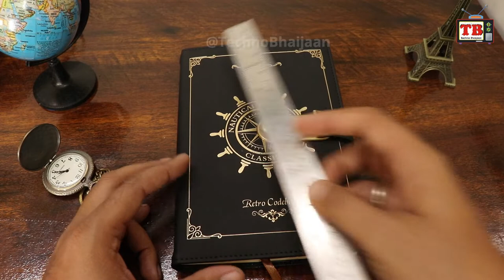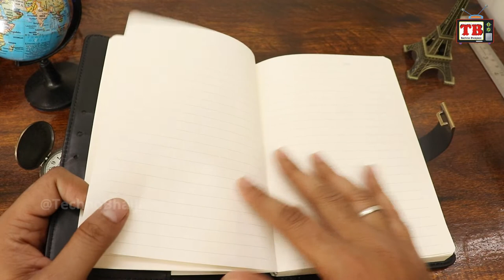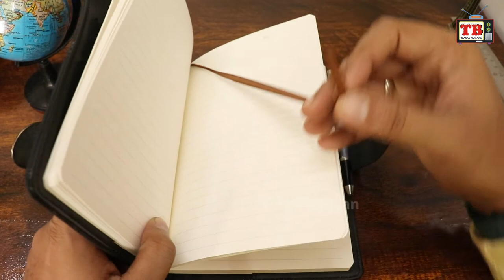Secret Lock Diary Review and Setting Hindi | Vintage Diary | Number Combination Lock | Safe | Emall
Hello Friends,
Diary Notebook with Number Combination Lock and PU Leather Cover, Secret Lock Diary Review and Settings in Hindi.
(22x15 cm, 230 Pages)

Secret Lock Diary with Number Combination Lock

Unboxing
Review In Hindi
Mobile Unboxing
Mobile reviews
YouTube New Updates
YouTube Settings
YouTube Tips
New Gadgets
Settings
Repairing
Bluetooth Speakers
Busyness Ideas
Home Decore
Daily Life Products
China Products
Exploring Markets